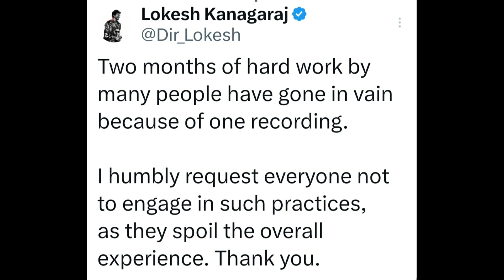லோகேஷ் கனகராஜ் வருத்தம்😢😢😢